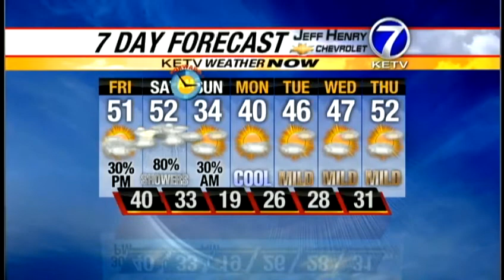Kyle's Friday AM Forecast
Mostly cloudy and mild Friday, with a messy weekend ahead.